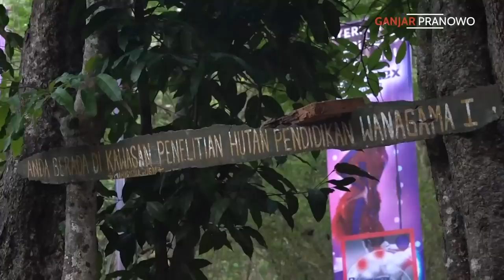URUSAN LARI, ISTRIKU FINISH PALING DEPAN ❤️